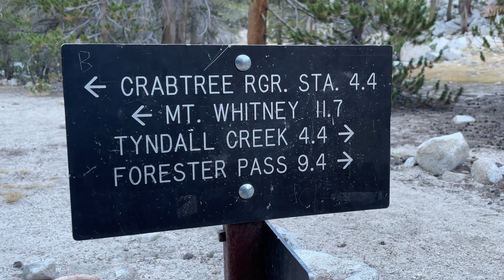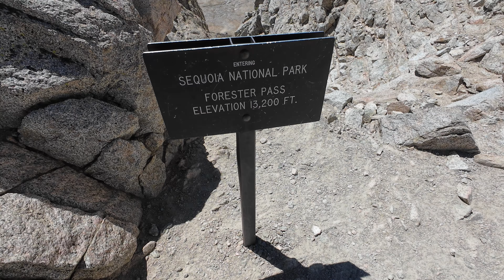Hammock Camping the JMT | NOBO - Day 4 | Wallace Creek to Vidette Meadow (over Forester Pass)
This video describes Day 4 of my thru hike of the John Muir Trail.  I will be headed northbound on the JMT and attempting to use a hammock for my shelter every night on the trail.

Day 4 was a beautiful but brutal day and made me realize that I needed to change my plans accordingly.  My plan was to hike 23 miles this day which included hiking over Forester Pass (tallest pass at 13,200 ft.) and Glen Pass (in my opinion the toughest pass because of the terrain) and camping at Rae Lakes.  However, I quickly realized that probably wasn't the best approach and needed to adjust my plans.

But first, I needed to get over Forester Pass.  The day started off with a fairly gradual ascent up to the Bighorn Plateau area.  This was a stunning area.  And if you don't need a bear box and are willing to carry some water, there was a grove of trees on the outskirt where you could hammock camp in that area, just FYI.

Anyway, the climb up to Forester Pass wasn't too bad.  You had these moments where the terrain leveled off and you could catch your breath and give your legs a bit of a break.  Plus, there were beautiful lakes and a nice waterfall near the base of the pass.  But what I remember most is approaching the pass and I just couldn't see the trail.  I was only a mile from the top and couldn't see how the trail cut in the rock.  But sure enough it did, and I ascended up to 13,200 ft.  I thought it was a bit rocky but had decent switchbacks which I thought made it no so bad.  It was tough like most passes are but very manageable I thought with respect of keeping my pace going without stopping.

I had lunch at the top of the pass and just enjoyed the view.  So far, the wind has been very mild, and it was pleasant on Mt. Whitney and now Forester Pass.  As for the descent, I descended over 4k+ ft over the course of 8 miles.  It was a rocky terrain and my knees really took a beaten.

But this is a stunningly beautiful area with big, jagged rock mountains surrounding you on every side, beautiful alpine lakes and streams, and then I finally got down to tree line near Bubbs Creek.  This was an unexpected surprise.  Walking in the shade of the forest along the creek made coming to the end of my day much easier.

I arrived at Vidette Meadow and hiked almost 18 miles at that point.  I still had 5 more miles to go including another pass at the very end of the day.  At that point, I decided that I would camp at Vidette Meadow for the night, which was awesome, and simply make up the additional miles over the next 5 days until I got to VVR for my resupply.  This actually turned out to be one of my better decisions on the trail as it setup me up perfectly to hike over Glen pass the next morning, and the Pinchot Pass and Mather the day after that.

But about Vidette Meadow, this was a beautiful area and great for hammock camping.  There were plenty of trees to hang a hammock.  It has a bear box, so I was able to store my food bag.  Plus, my campsite was right next to Bubbs Creek which allowed for easy access to water.  It ended up being one of my favorite camping spots on the John Muir Trail.

It was a beautiful day but brutal.  I was quickly learning that I might need to adapt my plans more in the coming days to accommodate the difficulty of the trail.  I'm finding that going up the passes is difficult but no more so than passes I have done in Colorado.  The challenge so far is coming down the passes.  The trail is rocky and steep for several miles.  So instead of cruising down passes and making up time, I am watching every step not trying to twist an ankle.  And the rocks are murder on my feet.  These miles are taking me a bit longer than I had anticipated, and I will need to adjust accordingly.